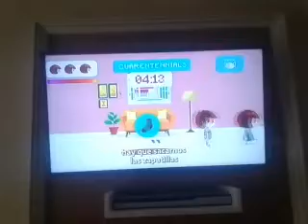June 13, 2021